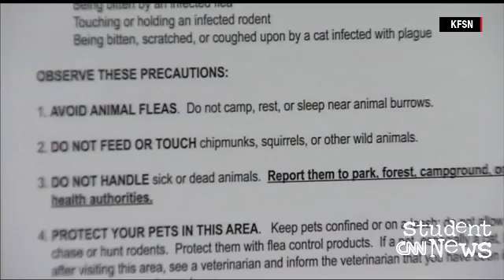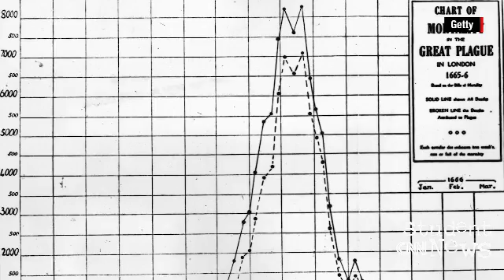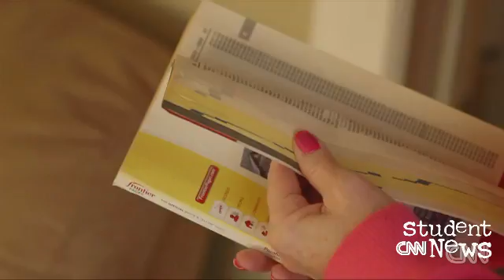CNN Student News August 31, 2015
CNN Student News with closed caption.

This Monday, CNN Student News is packed with science. We're reporting on a storm system in the Gulf of Mexico, the appearance of several plague cases in the U.S., and an invasive species in the Mediterranean. We're also visiting a community known as "the quietest town in America" for its lack of wireless connections, radio and microwaves -- all in the name of science.